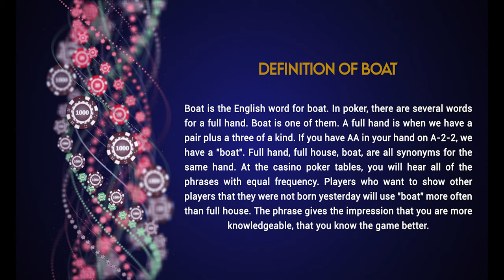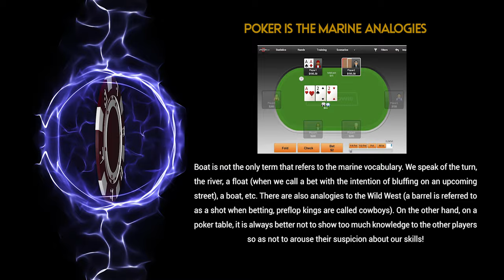Definition of boat poker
Discover the definition of the term  boat in poker in our video.

To view the definition of a boat on our site, click on this